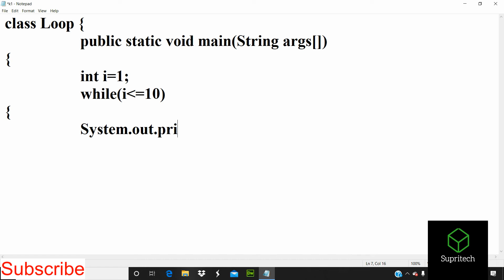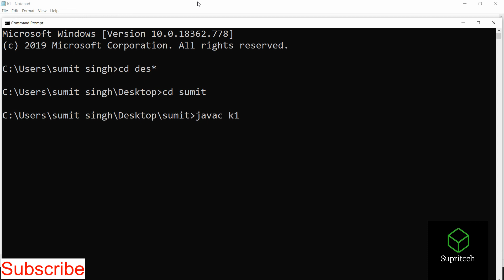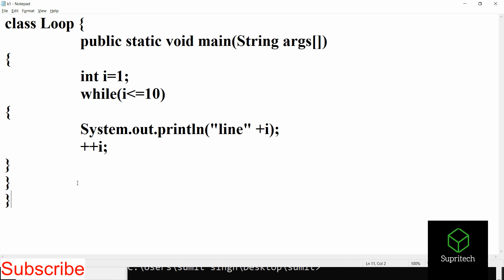While loop on java || java for beginners || java coding in hindi || java programming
PAGE
NAME :- Supritech

Another Channel :-